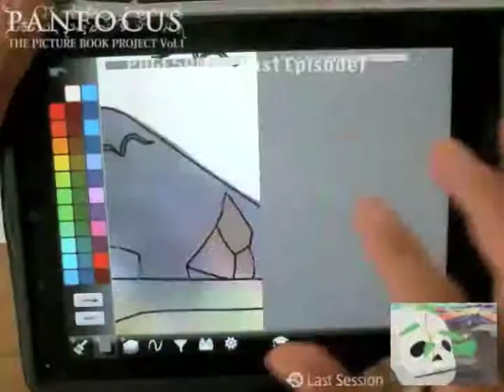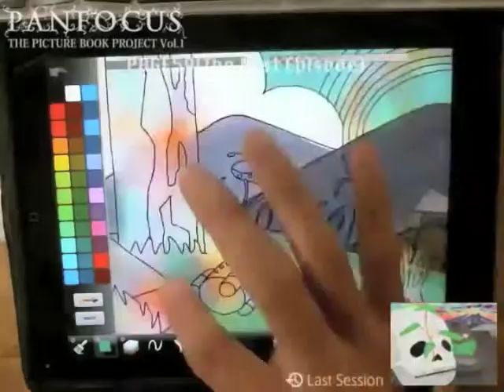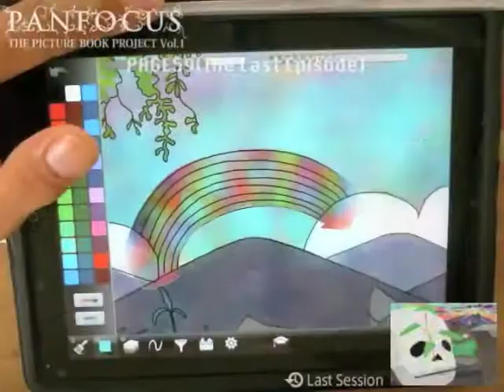【PANFOCUS_No.64-The End-】~drawing a picture book on iPad~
This is a short video clip of highlights from the 63th episode of nico nico live  PANFOCUS -- a 3-hour live painting show that's on air every Tuesday and Thursday from 1 p.m. and will see the evolution of a series of "stories without words" on iPad.